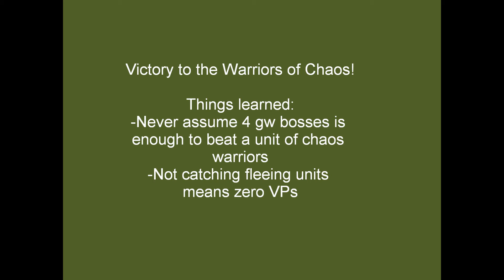Orcs vs WoC 2011 01 21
Malorian's orc with a wizard hat finally gets another game, and it's against Warriors of Chaos.